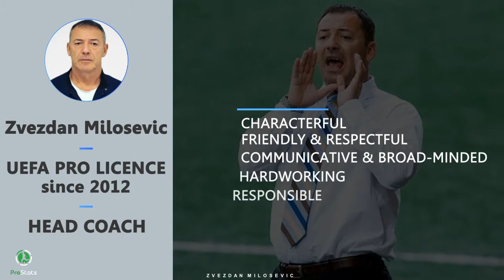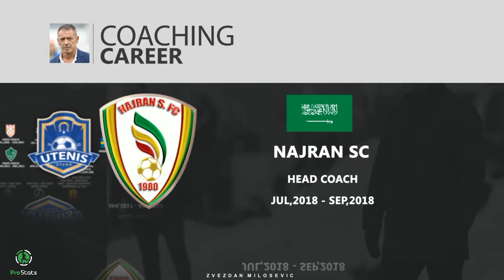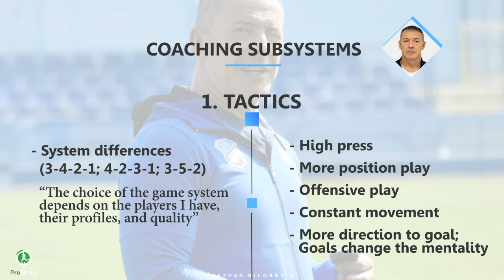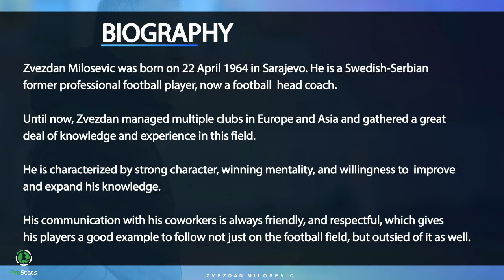Zvezdan MILOSEVIC ● HEAD COACH | VIDEO COACH PROFILE ● 2021